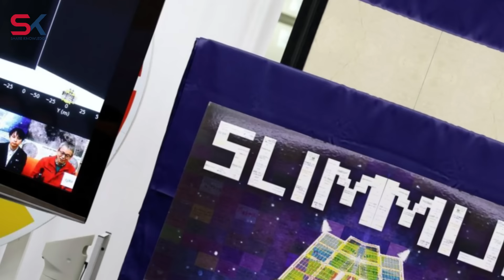Breaking! ជប៉ុនជោគជ័យចុះចតលើឋានព្រះច័ន្ទ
សូមអរគុណ!